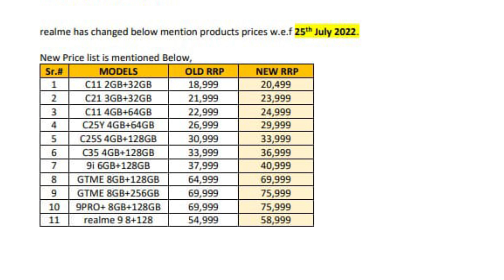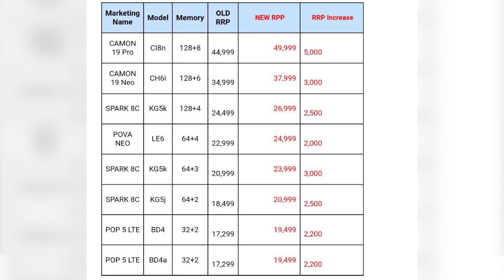Sab Companies Ne Paisy Barha Diye | Per Q? | Price Change Alert| Samsung, Realme, Infinix,Tecno,Vivo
In this video we are going to tell you Price Change Alert, New Launch Phones & Upcoming Mobiles in Pakistan.

0:00 Intro
0:27 Why Price Increased
0:56 Price Change (OPPO)
2:40 Price Change (Redmi)
3:12 Price Change (Realme)
4:49 Price Change (Vivo)
5:29 Price Change (Infinix)
6:22 Price Change (Tecno)
7:48 Recent Launch Phones (Samsung A03, A13, A23 & A33 With Price After Price Increase )